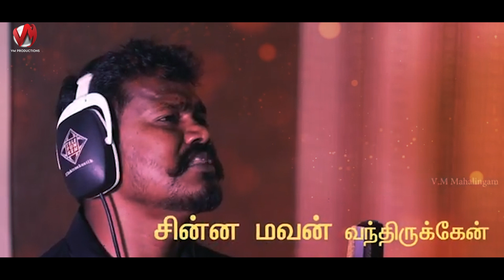சின்ன மவன் வந்துருக்கேன் கண் முழுச்சு பாரம்மா | WhatsApp Status video|V.M.Mahalingam | VM Production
V M Production channel features Tamil folk songs fusion with Rap and Tamil movie songs and to find new talents in India and all over the world
Album: Velayimavan

Song: Enna petha Ammave

Producer: VM Productions

Song Arranged & programmed: Mohanram

Violin: Balaji

Percussions: Sruthi Raj

Mix & Master : Siva

Coordinator : Jayachandran

Recorded at:Amma talkies,Chennai

Mix & master at:Licet studio,Chennai